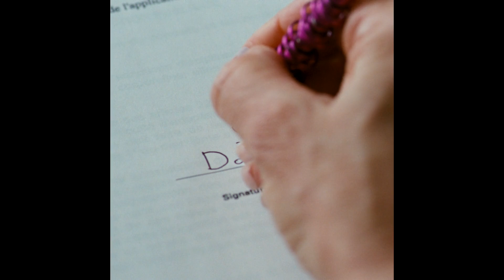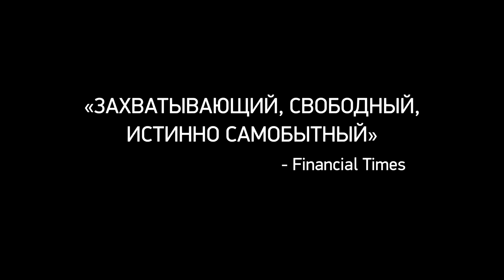TRAILER INTERNET Logo